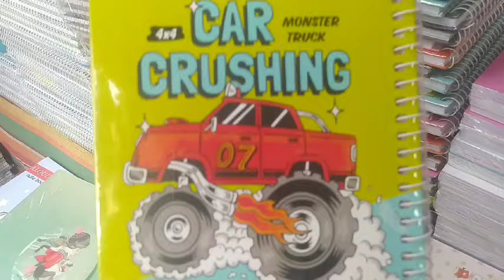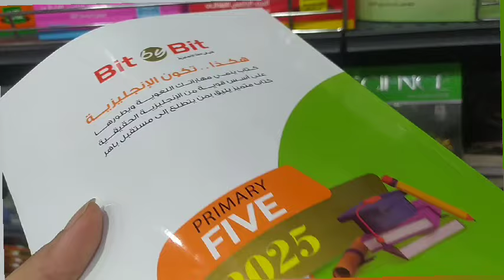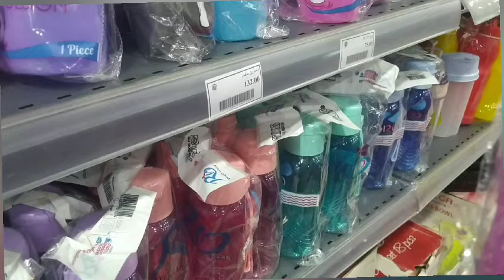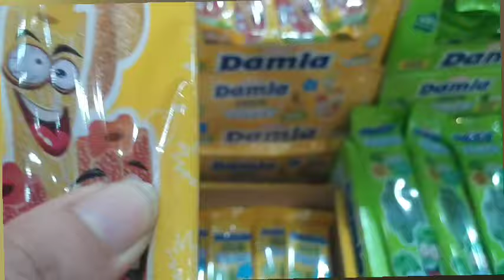مشتريات المدرسه 🤲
ايمان ابو النجا ,Eman channel,
مشترياتـ ـالمدرسه,